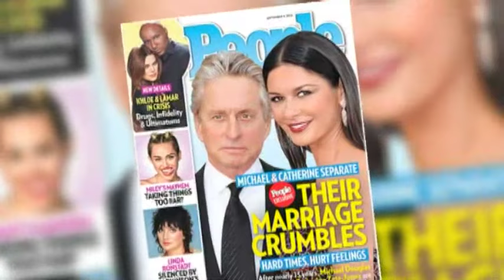2013: kein Jahr der Liebe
Die Beziehungen der Promis gehen reihenweise in die BrÃ¼che.
2013: kein Jahr der Liebe
2013: kein Jahr der Liebe
2013: kein Jahr der Liebe